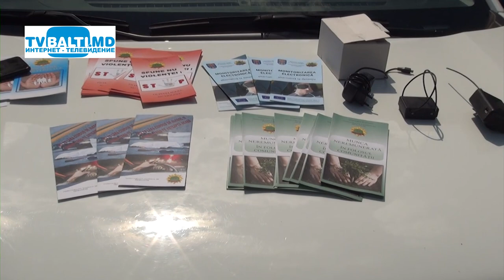День открытых дверей в ИП Сынжерея 24 05 23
(Это уже стало доброй традицией в конце учебного года приглашать учащихся лицеев на день открытых дверей,где рассказывают о профессии -полицейский,чем они занимаются.Ребята смогли подержать в руках оружие,сделать сэлфи на память,а так же поблагодарить ИП Сынжерей за предоставленную возможность окунуться в мир служителей порядка.)